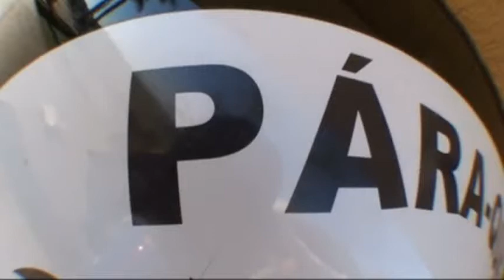Salto duplo Juliana Donega 24-06-2012 (Handycam)